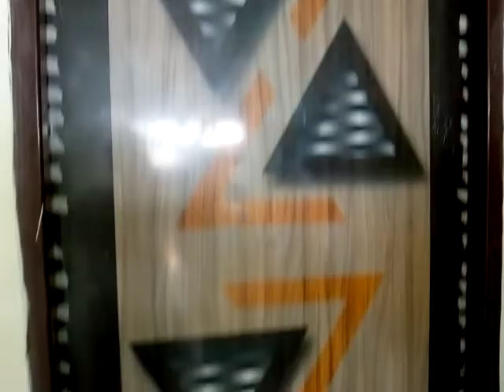प्रधानमंत्री आवास योजना के तहत 2.67* लाख तक की सब्सिडी पाए ।21000 दे कर अभी घर बुक करें। #8920021302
प्रधानमंत्री आवास योजना के तहत 2.67* लाख तक की सब्सिडी पाए । 21000 दे कर अभी घर बुक करें।
Independent house
Start 55 SQYD
Two room set.
80%homeloan facility with canera bank

Location : Noida extention  grater noida west

size
55 gaj
60 gaj
65 gaj
85 gaj
90 gaj
100 gaj
120 gaj